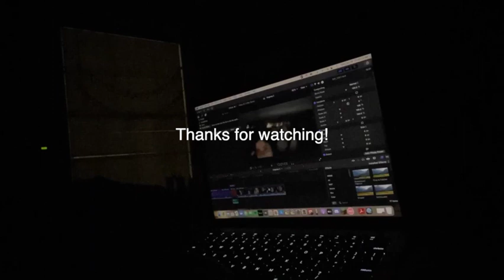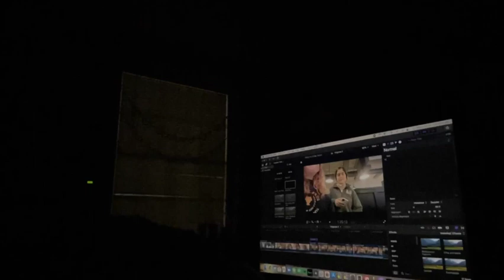vlogmas: the second part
hello friends this is what we did december 6th-10th!
thank u for watching we love u 🥳🌟🥰🎄